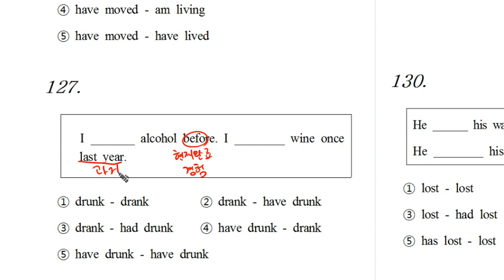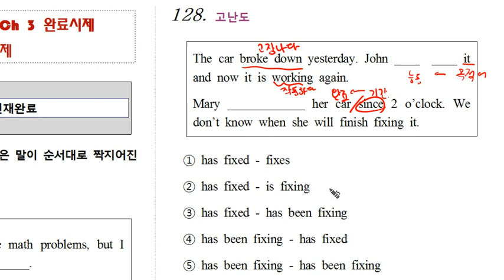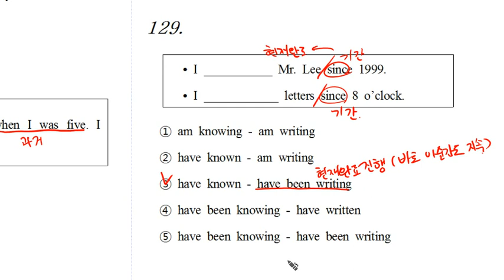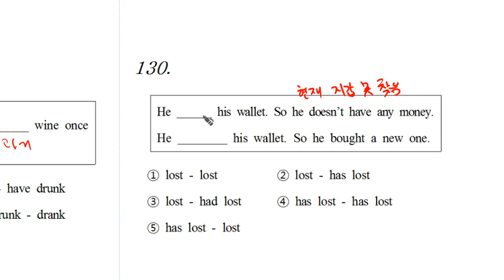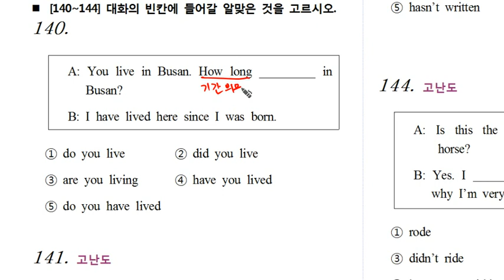mix1 9탄 0121